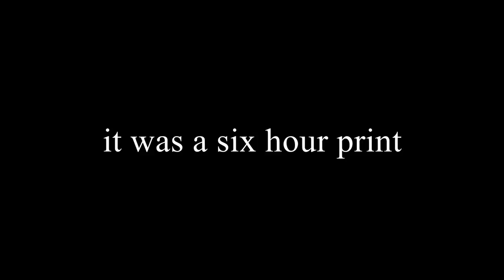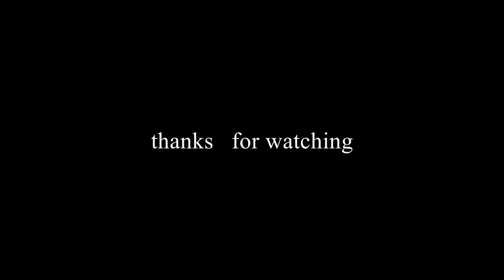3D Printing and Painting Medium Security Bot Model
In this video I 3d print thingiverse user kerberosproductions's "Medium Security Bot - The Pit: The Board Game" model and then paint it.

Printer: Monoprice Select Mini V2
Filament: 1.75mm White Hatchbox PLA

Thingiverse 3D Model Link
Creator: kerberosproductions
Title: Medium Security Bot - The Pit: The Board Game